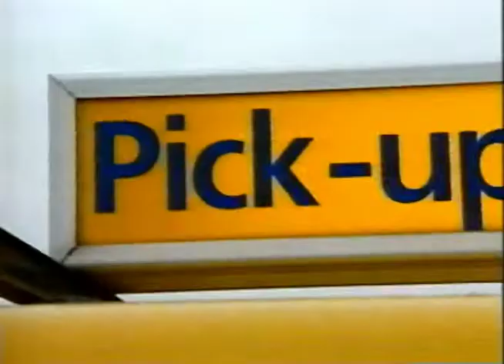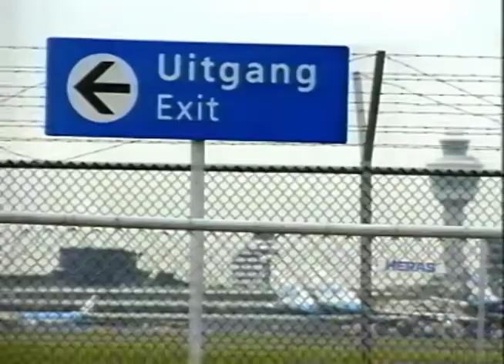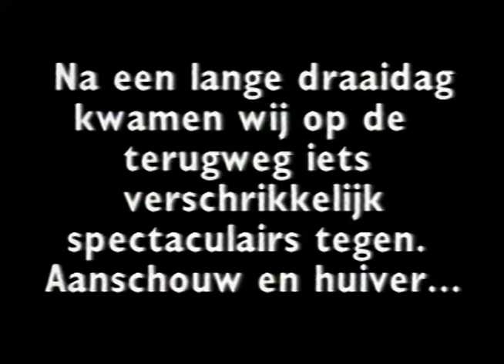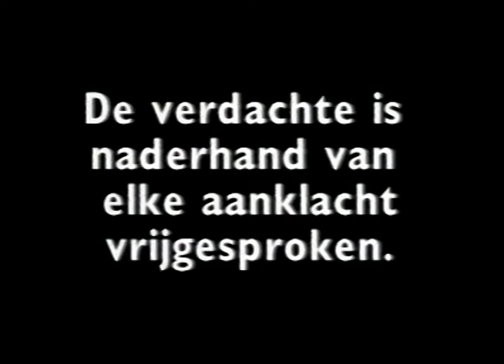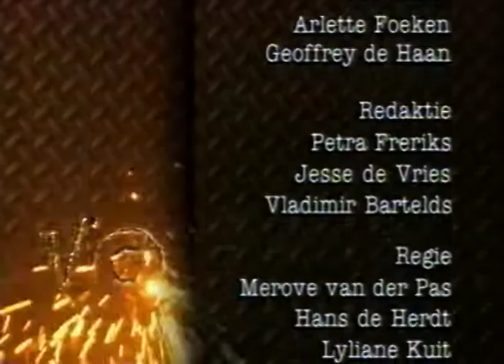CVTV Club Veronica 1994-12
Club Veronica

0:01 Leader & coming-up
0:25 Bijbaantje: Parkeerplaats Schiphol pick-up shuttle
1:25 Ninjutsu
4:20 Onzin televisie: politie aanhouding

4:37 Promo Teletekst 348 & Club Veronica Trend

Club Veronica was van 1984 tot 1995 een afdeling binnen de publieke omroep Veronica. Op Club Veronica kregen jongeren de kans hun talenten op het gebied van radio, televisie en printmedia te ontwikkelen. De afdeling gaat ter ziele als Veronica in 1995 het publieke bestel verruilt voor het commerciële avontuur.